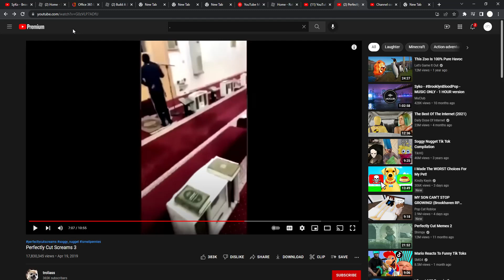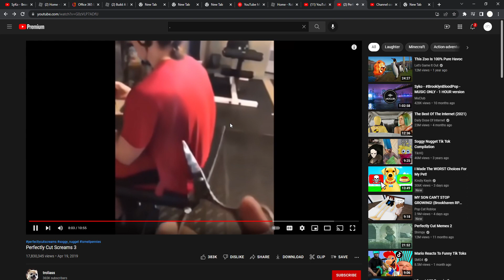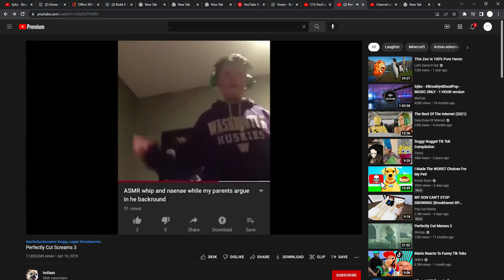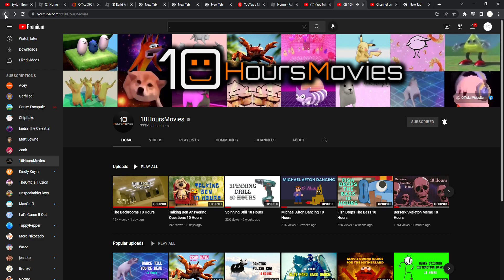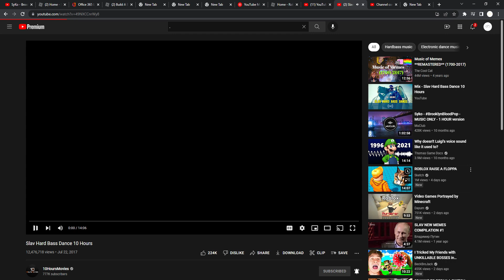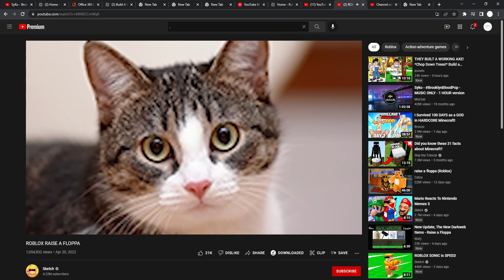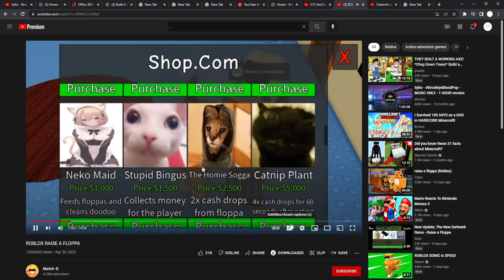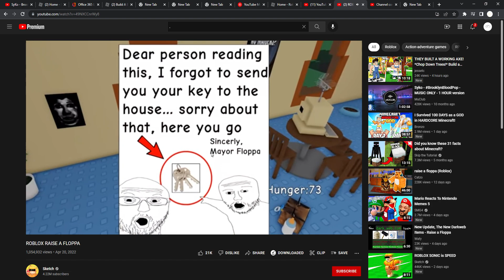Rainbow Hacker 223 reviews memes! part 1